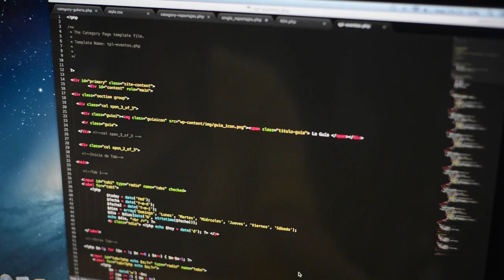Muy pronto un nuevo Confidencial